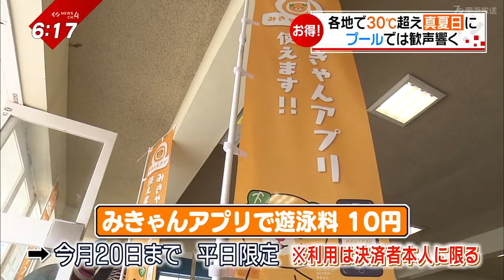【暑い！】‟10円プール”やってます‹NEWS CH.4›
各地で真夏日となった
県内ですが…
子ども達は元気！

暑さを吹き飛ばす
元気な声が響きました。

気になる
梅雨明けの最新情報と、
物価高に負けない
お得サービスを取材しました。